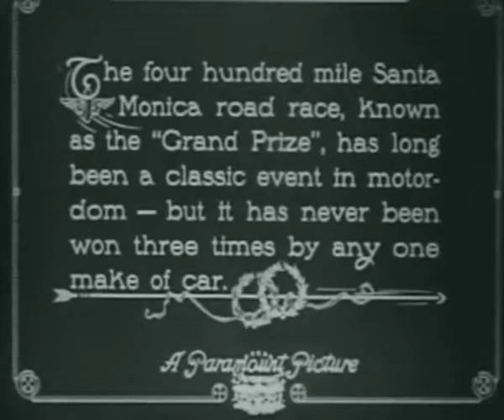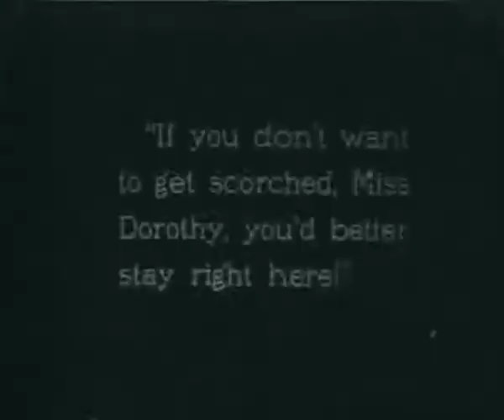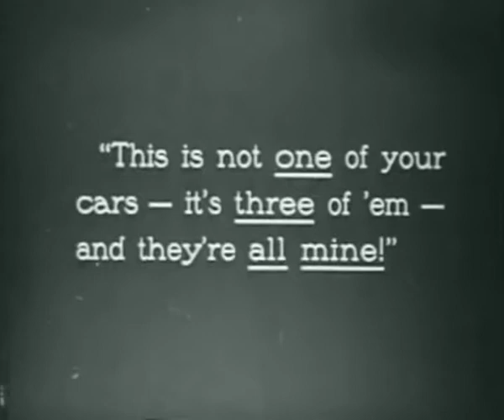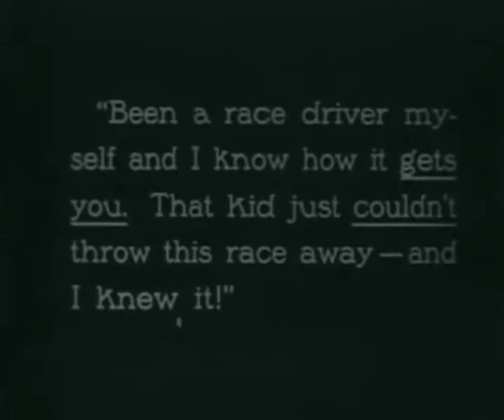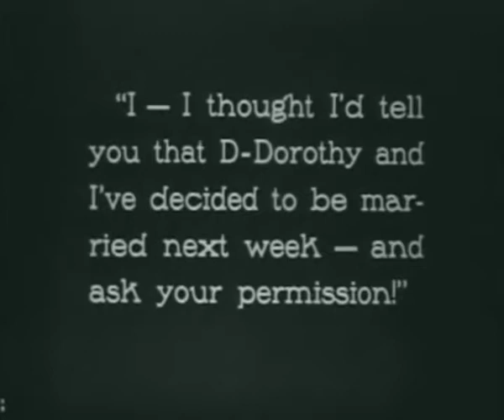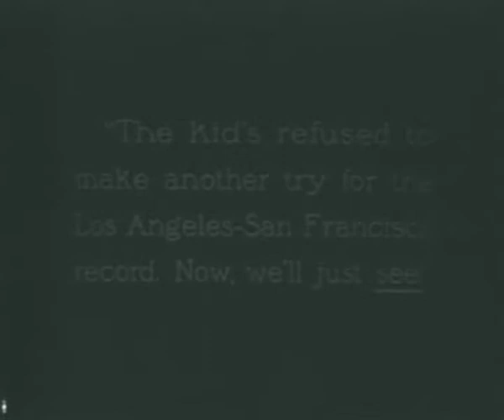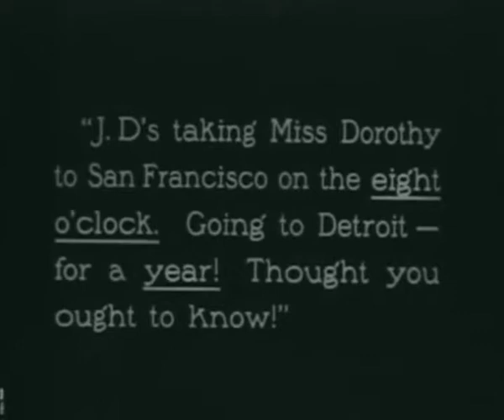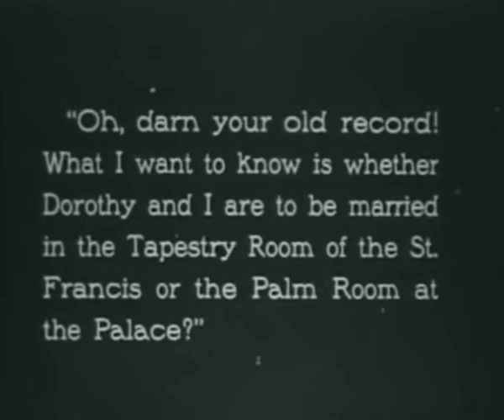The Roaring Road (1919)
A silent film from 1919 about an auto racer pursuing a young lady.